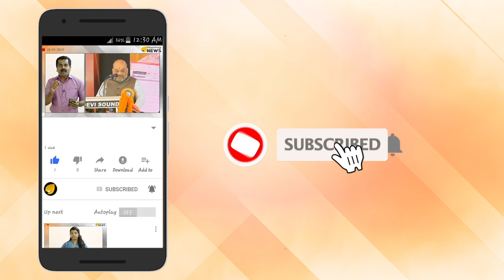പിണറായി ശിഖണ്ഡി കൊടി സുനി. സിപിഎം നേതാക്കൾ ഭയന്ന് ഓടുന്നു.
പിണറായി ശിഖണ്ഡി കൊടി സുനി. സിപിഎം നേതാക്കൾ ഭയന്ന് ഓടുന്നു. കെകെ രമയുടെ പരാതി ജീവൻ വയ്ക്കും. തെളിവുകൾ ആരുടെ തല എടുക്കും